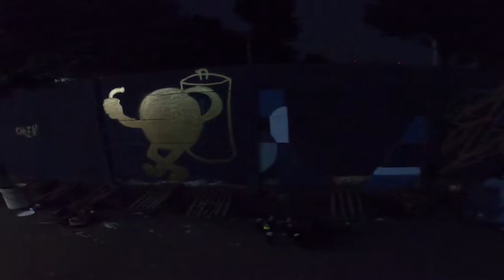Graffiti piece EMDS x CING in IndoGraffDay 2022 with BAMS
EMDS x CING in IndoGraffDay 2022 with BAMS